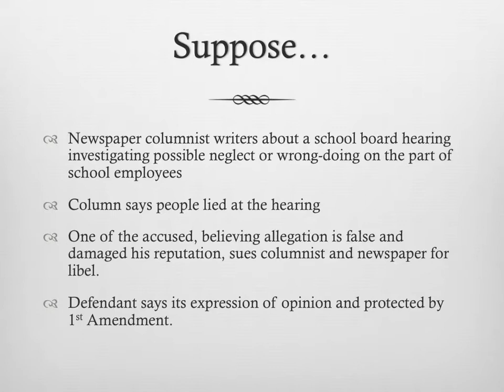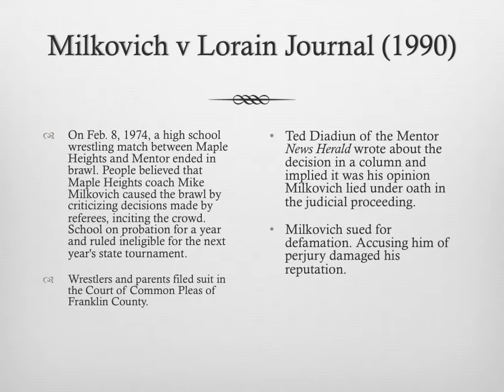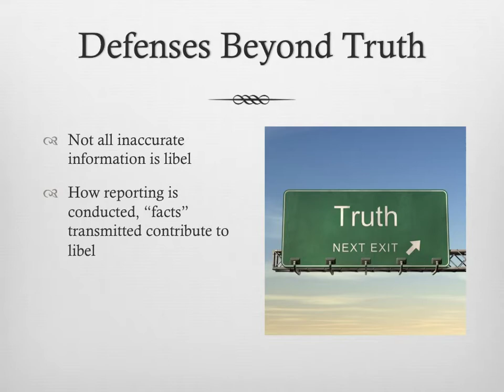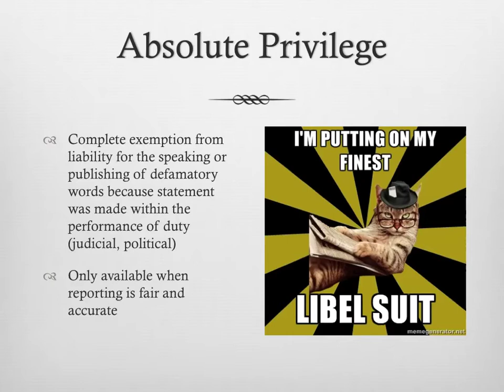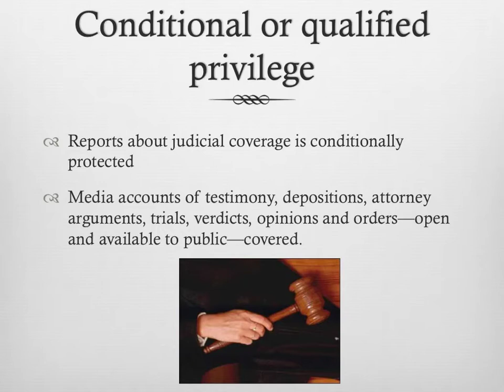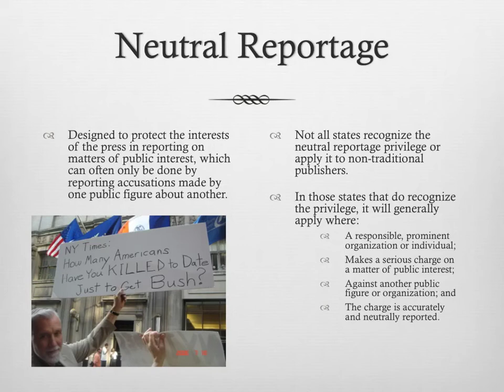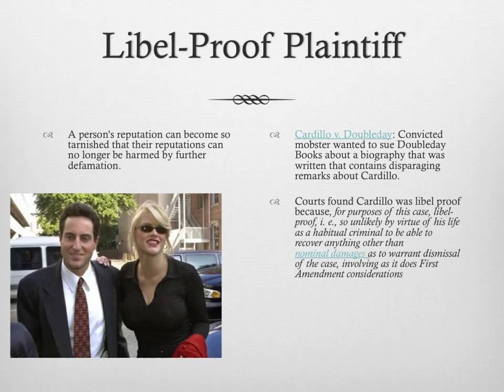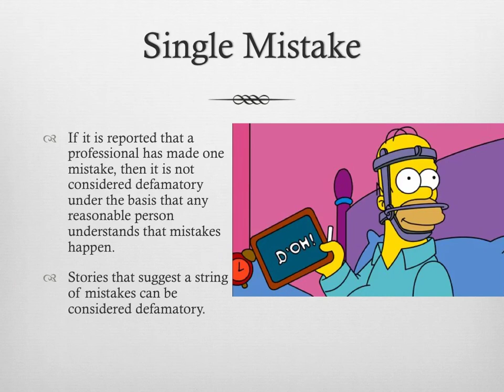Lecture video: Libel defense